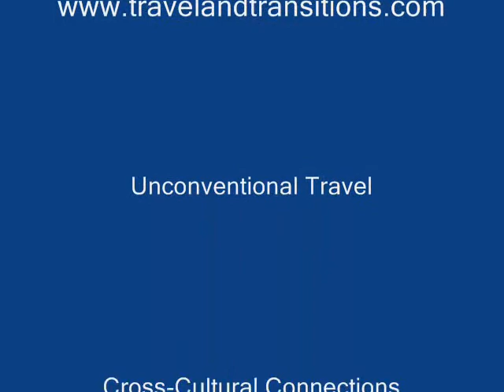San Francisco -- Gender illusionists @ Asia SF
After our interesting introduction to local history on February 23, 2008, we had to switch hotels for one night and grabbed our overnight bags to move to The Handlery in downtown Geary Street, just next to Union Square. Composed of two earlier hotels, The Handlery today is an upscale hotel that is located right in the heart of San Francisco, just steps away from the cable cars, the theatres, the Museum of Modern Art, the Financial District and the Moscone Convention Center. Leisure and business travelers alike appreciate the location and amenities of this central hotel.

Our evening was promising a lot of excitement: we were planning to visit Asia SF, a restaurant/ night club that is a popular venue for birthday celebrations and bachelorette parties. This restaurant features upscale Cal Asian cuisine and a prize-winning wine list. What makes Asia SF unique is its catwalk, the domain of the beautiful and talented Ladies of Asia SF, all world famous gender illusionists.

Skip Young, one of the co-owners gave us an overview of this unique entertainment venue and indicated that several more locations are planned throughout North America, including Hollywood and Toronto. The Ladies graced us with stunning lip-synching and dance performances on the catwalk bar and I had a chance to interview several of them.

What stunned me the most was the diverse backgrounds of these talented performers: the Ladies hail from places such as the Philipines, Mexico, Peru and many others. Two of the performers I interviewed were students who work at Asia SF part-time, while another one works full-time for a local non-profit agency and another one is employed as a nurse as a local hospital. The Ladies are not only beautiful and intelligent, but they are also gracious and welcoming. They serve drinks to the audience and love to interact with the crowd and get their pictures taken. For the finale, six Ladies of Asia SF got up on the catwalk and surprised the enthusiastic crowd with a final performance of the day.